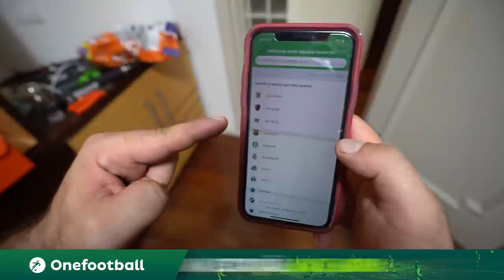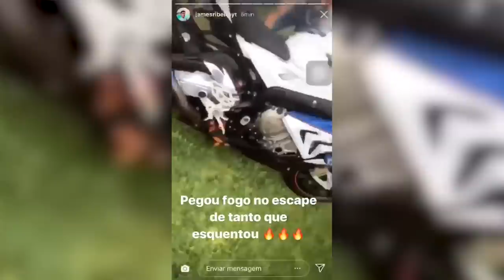MINHA S1000 PEGOU FOGO * entenda o que aconteceu *